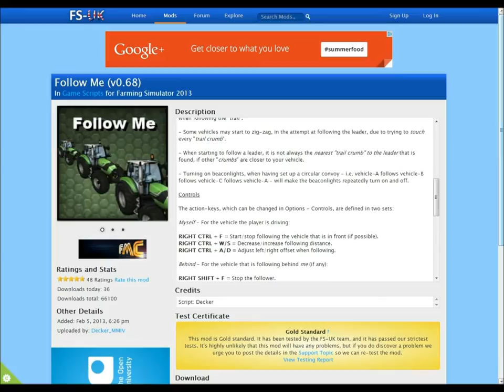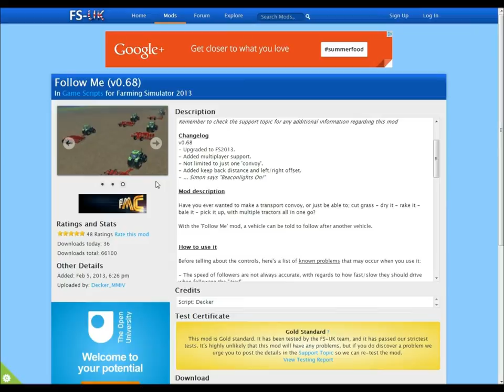[TUTO] Présentation Mod Follow Me pour Farming Simulator 2013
Yo les gens c'est pololepro36 pour un nouveaux tuto sur un mod extraordinaire "Follow Me" qui permettra aux tracteurs de se suivre,  donc je vous laisse découvrir ce mod et si sa vous a fait plaisir abonnez-vous, liker, et commentez  puis partagez :)